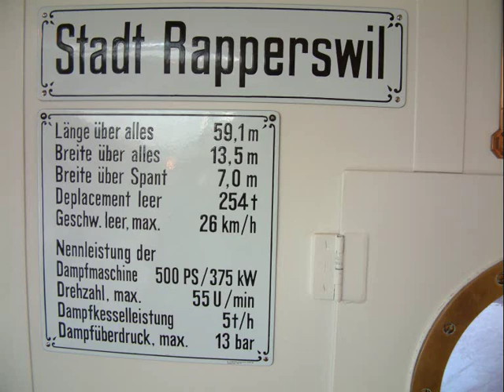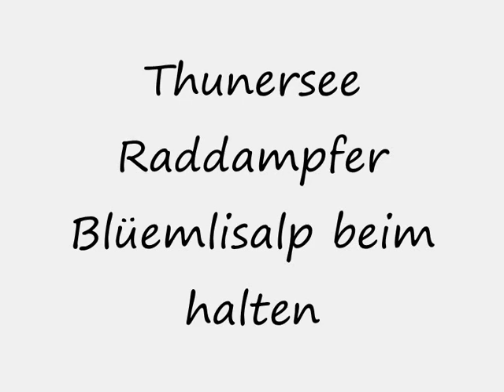Swiss Steam wheel boat Raddampfer Thuner- und Zürichsee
Raddampfer verkehren in der Schweiz immer noch auf einigen Seeen so auch auf dem Thunersee die Bluemlisalp und auf dem Zürichsee die Stadt Rapperswil.Swiss Steam wheel boat

Steam Wheel boat circulate in Switzerland still on some Lakes including Lake Thun with the Boat "Bluemlisalp" and on the Lake Zürich the Boat "City of Rapperswil".